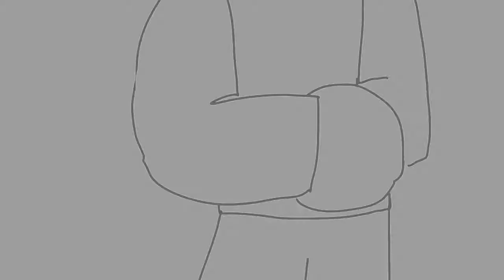Super Smash Bros Odyssey Forces: TOL| Part 4: Enter The Tournament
the team meets a few familiar faces, and Rain.cally is getting a weird suspicion about Master Wolf although everyone else thinks she's going Cookoo crazy

its only been about 3 to 4 days but it feels like its been a while since i uploaded something